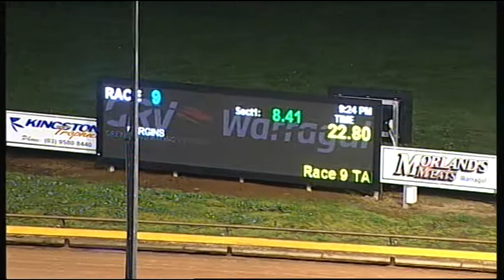WGL TUE 12 SEP 17 R9